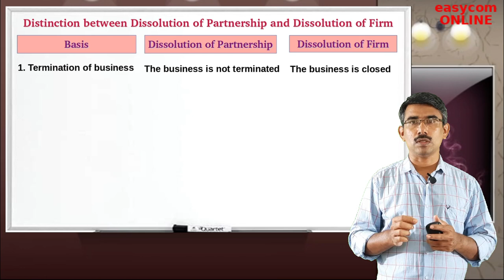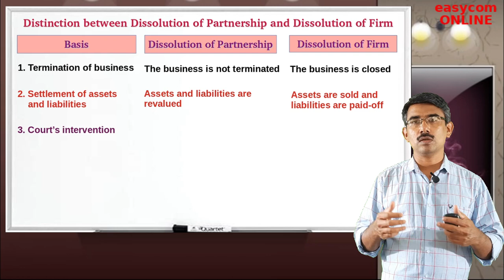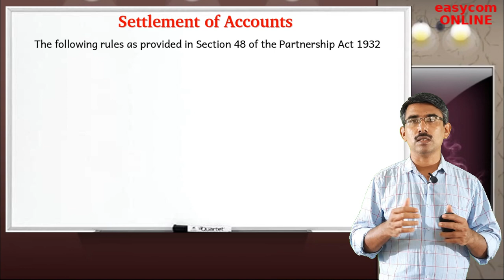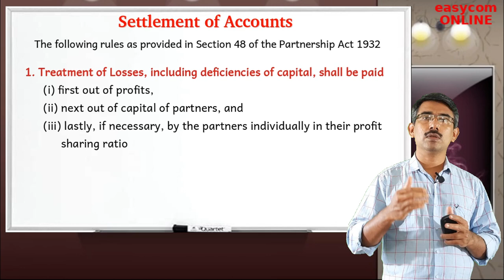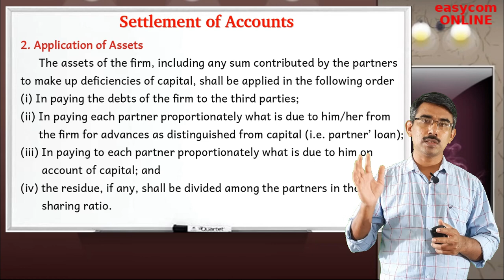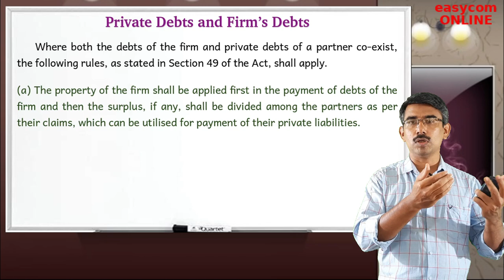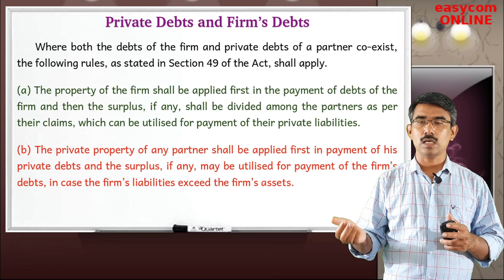XII-5.2 | Distinction | Dissolution of Partnership | Dissolution of Firm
Modes of dissolution of partnership firm